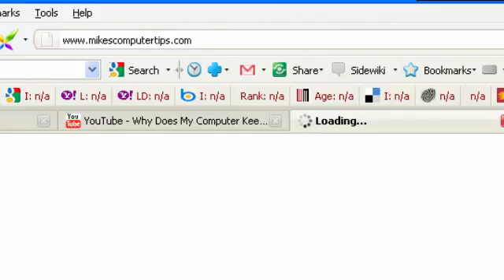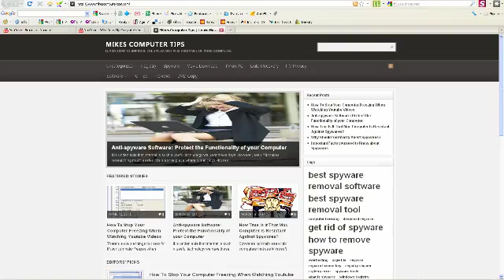How To Stop Your Computer Freezing When Watching Youtube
Here's how to stop your computer from freezing when watching youtube videos. If your computer is locking up or giving you blue screens when you watch a youtube video, or play a game then here's a few quick tips on how to fix it.